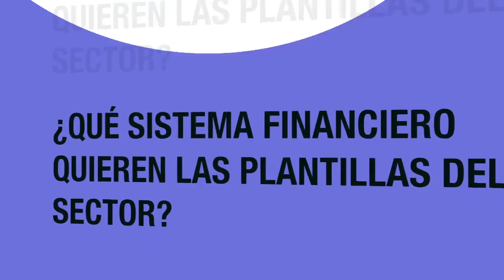Acuerdo en Banco Santander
Esta semana José Carlos se pregunta ¿qué sistema financiero quieren las plantillas del sector financiero? Mientras que Laura nos trae la última hora sobre el convenio de contact center, las cifras del primer trimestre en el sector turístico en España y el horario de verano en el sector ahorro. Además os hablamos sobre el acuerdo rubricado por CCOO en el Banco Santander.